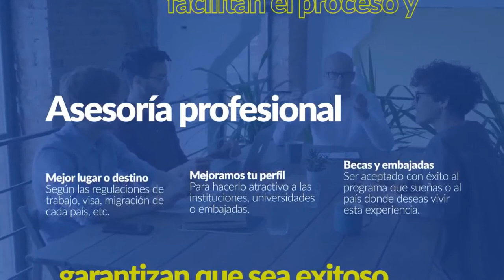Estudiar en Reino unido🇬🇧 siendo latino🌎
Estudiar tu pregrado o posgrado en el Reino Unido si es posible. Regístrate, participa en nuestra próxima charla, conoce cómo Mikaela Arroyo realizo su proceso de estudio y su experiencia siendo estudiante internacional. ☝️🚀

►¿Qué es Grasshopper International?

Somos una agencia de estudios en el exterior, que busca ayudar a estudiantes latinoamericanos a realizar el sueño de vivir y estudiar en el extranjero. La empresa fue creada en el 2000 y año tras año ha adquirido una experiencia y credibilidad junto a clientes y proveedores del mundo entero, además se ha caracterizado por garantizar calidad, flexibilidad y seguridad. Todo esto sin dejar a un lado precios y condiciones adecuadas a cada necesidad y perfil.

►Nuestras oficinas
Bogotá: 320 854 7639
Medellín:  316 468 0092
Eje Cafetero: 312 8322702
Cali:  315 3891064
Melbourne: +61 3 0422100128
Otras ciudades:  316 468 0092

Te invitamos para que dejes en los comentarios lo que quieras saber sobre estudios en el exterior.

0:00 Presentación
0:48 Vídeo ¿Qué es Grasshopper?
2:30 Invitadas
5:30 ¿Quién es Mikaela Arroyo?
8:06 ¿Qué es Queens University of Belfast?
12:39 ¿Por qué escogiste la ciudad de Belfast?
16:58 ¿Cuál fue el factor decisivo para escoger la ciudad de Belfast para estudiar?
18:40 ¿Cuáles son las razones para que un estudiante elija Queens University of Belfast y cuáles son los costos de estudiar en una ciudad como Belfast?
25:36 ¿Cuáles son los programas ofrecidos por University of Belfast?
31:10 ¿Cómo funciona el tema de Becas con Queens University of Belfast?
34:36 Vídeo ¿Por qué hacer tu proceso de estudios en el exterior con Grasshopper?
36:40 ¿Cómo es el tema del trabajo en Reino Unido?
39:05 ¿Solo se puede estudiar posgrados?
40:19 ¿Qué pasa después de que yo termino mis estudios?
42:45 ¿Qué ofertas hay en programas de Marketing y cuál es el tiempo de estos programas?
43:36 ¿Se puede conseguir trabajo de medio tiempo o solo con el dinero que proporcionan tus padres?
45:36 ¿Se puede trabajar luego de hacer un posgrado?
46:22 ¿Se puede estudiar medicina?
47:22 ¿Cuál es el proceso para conseguir una beca?
48:05 ¿Cómo te fue con la pandemia en Reino unido?
51:03 ¿Te piensas quedar en Reino Unido?
52:00 ¿Qué dinero debo tener para iniciar este viaje?
52:30 ¿Hasta qué año se puede aplicar a becas?
54:29 Invitación para estudiar en Reino Unido
56:00 Despedida